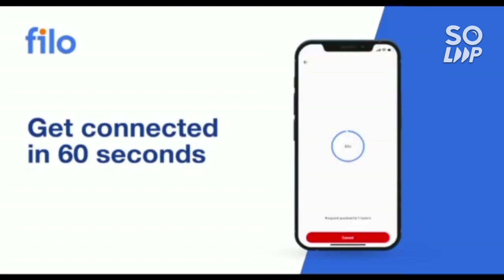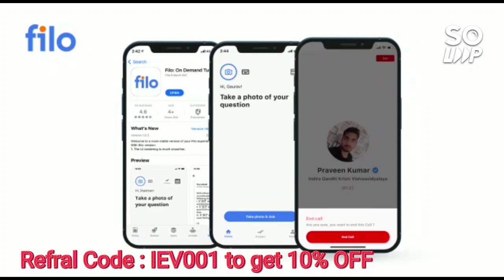JEE 2022 PWD Safe score | Minimum marks for NIT/IIT/IIIT/GFTIs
(SRMJEEE 2022 | FEE STUCTURE | Scholarship | Refund Policy)
00:00 Start
1:52 TOP NIT
7:02 IIIT
8:25 GFTI
10:20 IIT

jee_advanced_2022 cut-off
jee_mains_2022 cse_cut-off